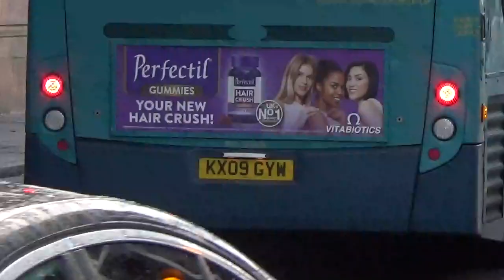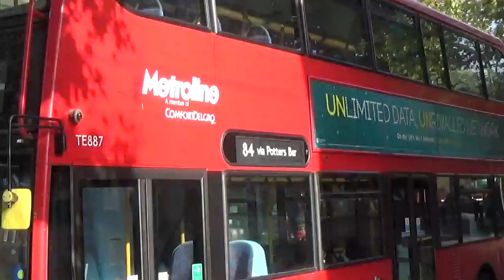Buses of the UK 2019-St Albans St Peter's Street with Arriva, Metroline, Red Eagle, UnoBus & Vale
Another bus vid now from St Albans, an old Roman & market city in Hertfordshire. Filmed back in September 2019 when i was working at the St Albans Beer Festival, we see a good variety of routes, vehicles and operators--34, 84, 301, 302, 305, 321, 357, 361, 601, 602, 653, 724, S1, S4 & S8 with operators Arriva, Centrebus, Metroline, Red Eagle, Red Line, UnoBus and Vale Travel. A good mix of vehicle types Enviro 200+400, Scania, Steetlite, Volvo & Mercedes. We also see some ex Abellio London Enviro 200s and Metroline uses ex London Envire 400s on the 84 which although it runs to New Barnet Station is not a London route.